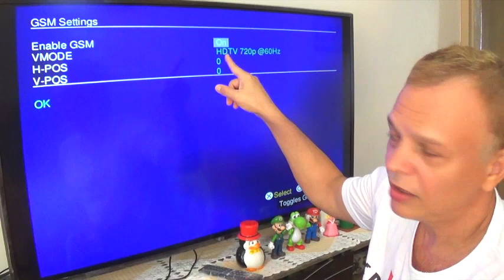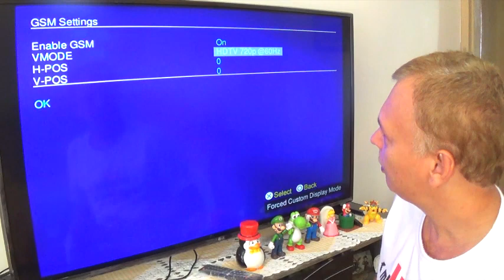Playstation 2 - Análise do OPL + TV 4K + Cabo Vídeo Componente.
Muito legal essa explanação que fiz com a galera em uma Live no Skype sobre Playstation 2 - Análise do OPL + TV 4K + Cabo Vídeo Componente.